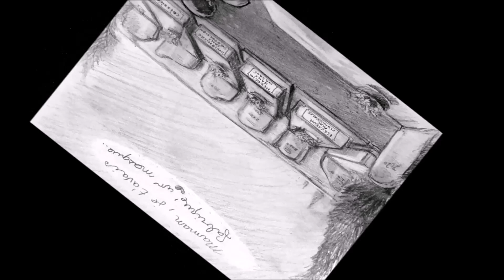Deep Forest : Freedom Cry - 04/2020